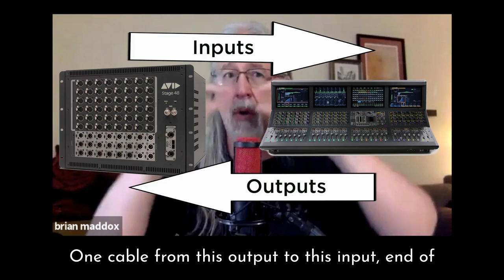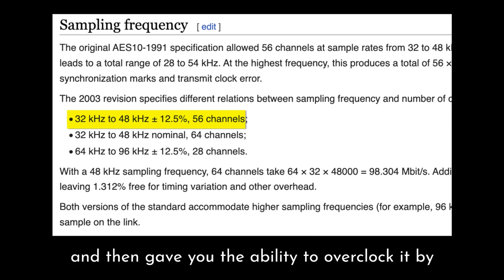MADI (Pros and Cons) - Digital Audio in Live Sound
MADI is a common protocol for sending digital audio in live sound applications.

However, it has some pros and cons when compared to other systems, like Dante.

Audio guru Brian Maddox breaks down some history and fundamentals in this video.